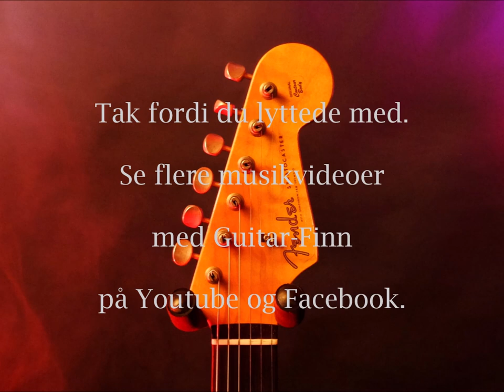Dance On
Dance On (The Shadows)
Songwriters:  Valerie Murtagh, Elaine Murtagh, Ray Adams.
Played by Guitar-Finn.